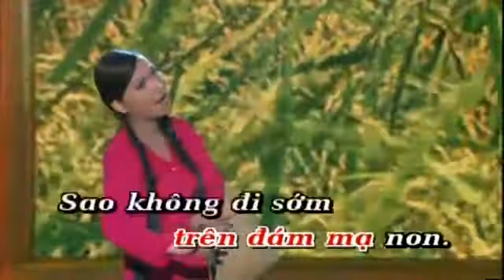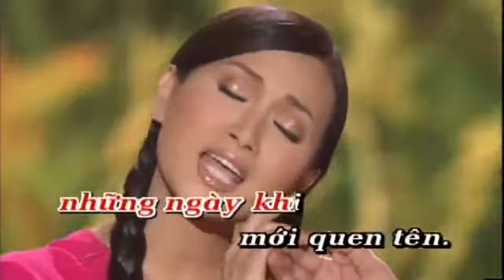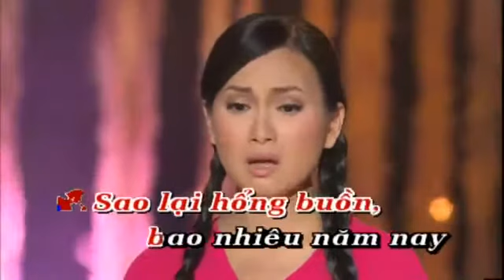HUONG TOC MA NON tui ft